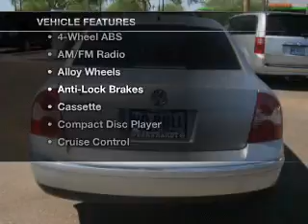2004 Volkswagen Passat - Mesa AZ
Year: 2004
Make: Volkswagen
Model: Passat
Trim: GLS 4D Sedan
Engine: 1.8 Liter
Transmission: Automatic
Color: Silver
Mileage: 69423
Address:
6354 E Test Drive